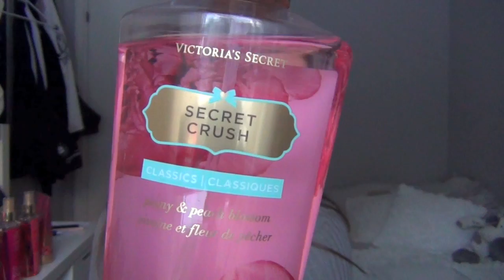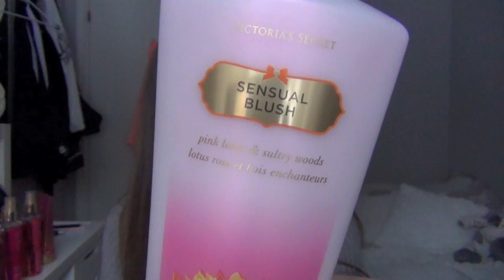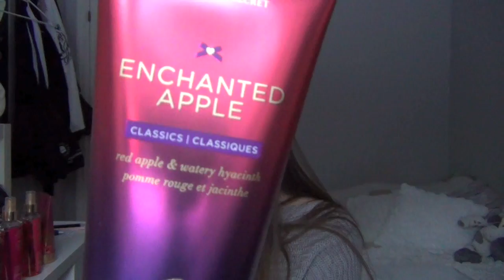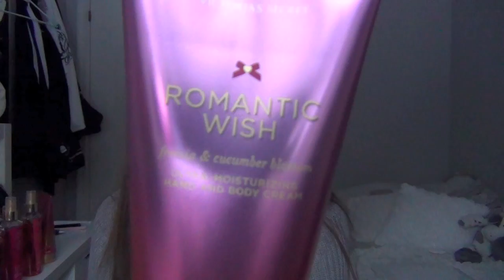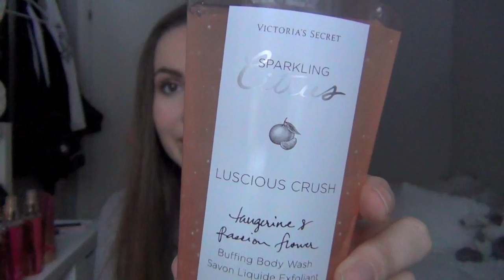My Victoria's Secret Collection - UPDATED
Visar min samling av Victoria's Secret som verkligen har växt till sig under året.
Har ni några frågor är det bara att ställa dom i kommentarfältet!